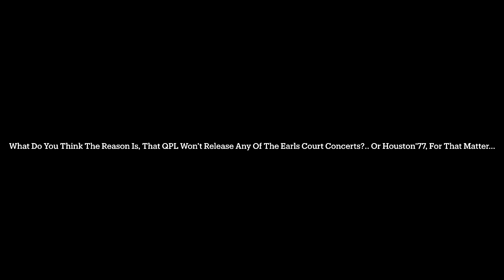a QPL Question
I’m looking for an actual possible reason. Not some excuse in their favor